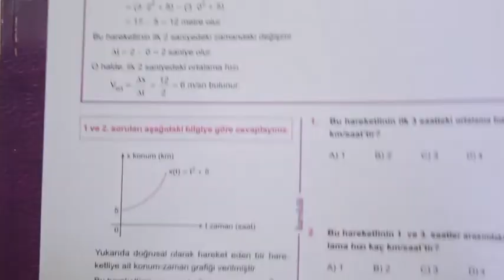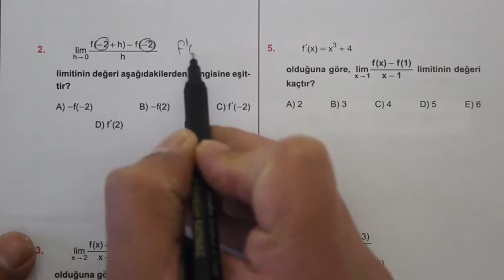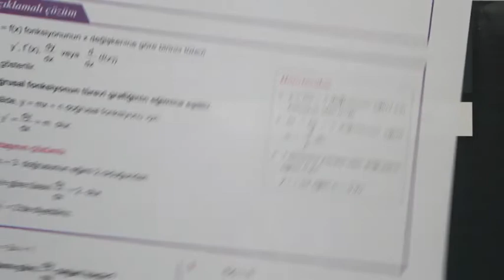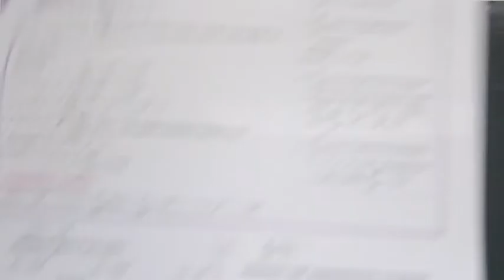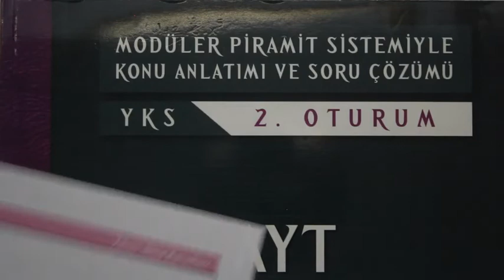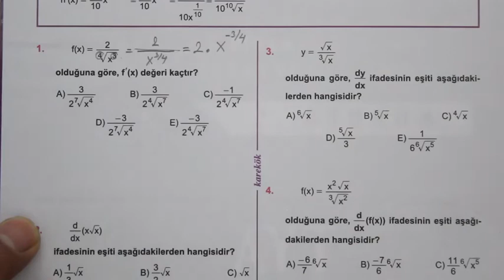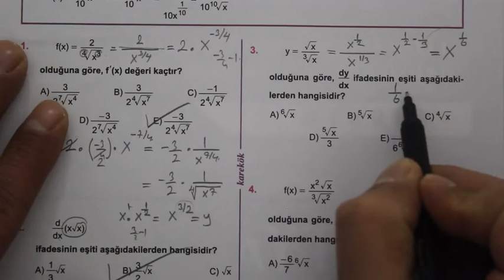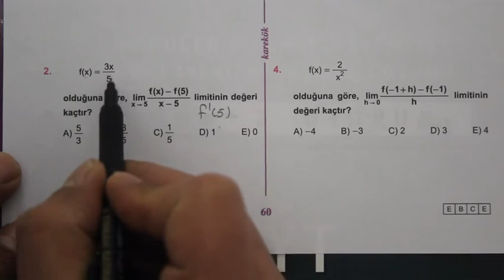2.ÜNİTE TÜREV ALMA KURALLARI 1,2,3,4,5,6,7,8 KÖŞETAŞLARI dinle ve öğren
türev 2019,
türev 2,
türev alma,
türev ayt,
türev nedir,
türev konu anlatımı 2019,
türev 3,
türev artan azalan,
türev integral,
türev anlık hız,
türev bileşke,
türev bükeylik,
türev çözümleri,
türev çarpma,
türev çarpım bölüm,
türev çözümü,
türev çember,
türev çarpım soruları,
türev değişim hızı,
türev denklem,
türev doğrunun eğimi,
türev doğru denklemi,
türev değişim oranı,
türev dersleri,
türev dönüm noktası soruları,
türev denklem kurma,
türev dx nedir,
türev eğim,
türev extremum,
türev ekstremum problemleri,
e^x türevi,
e^2x türevi,
e üzeri x türevi,
türev fonksiyon,
türev fiziksel yorum,
f in tersinin türevi